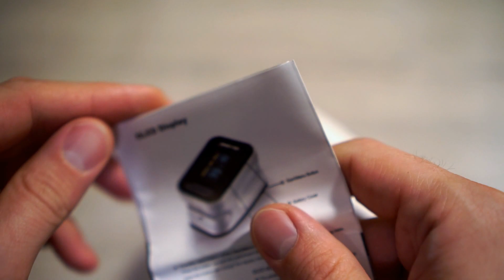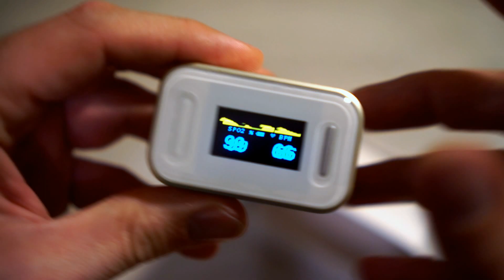Обзор пульсометра-оксиометра Yongrow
Другие обзоры:
- Обзор инфракрасного термометра Medisana FTN;
- Обзор капсульной кофемашины Krups Piccolo Nescafe Dolce Gusto;
- Обзор многоразовых капсул для капсульных кофемашин Dolce Gusto;
- Обзор мультипечи Philips HD9235 (HD9231);
- Обзор Philips Sonicare Airfloss HX8111/12;
- Обзор утюга Rowenta Steamforce DW9245F1;